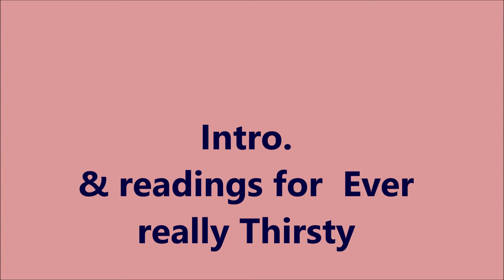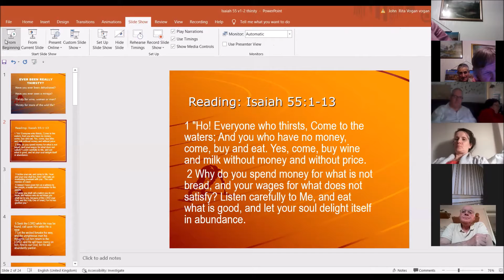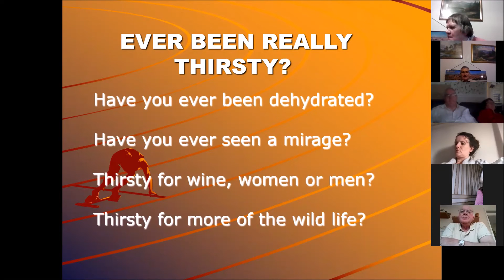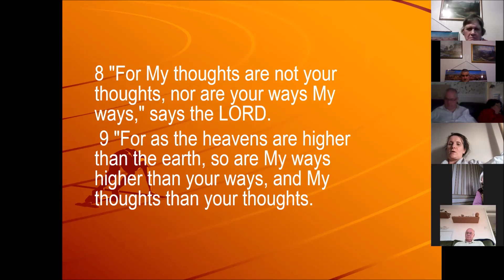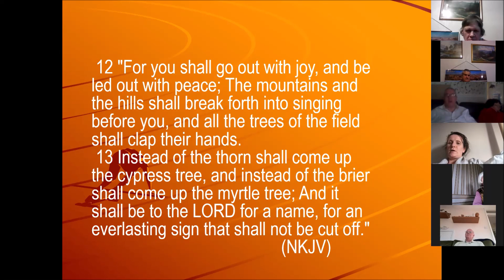Intro &readings for EVER REALLY THIRSTY?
Beware of the mirage!